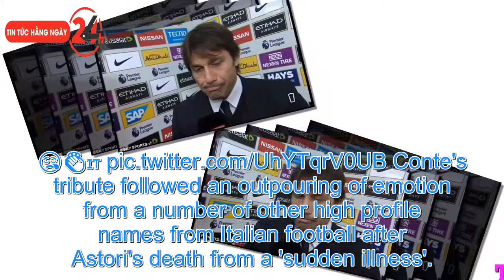News: Chelsea boss Antonio Conte describes Davide Astori as 'a fantastic guy' after Fiorentina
Chelsea boss Antonio Conte describes Davide Astori as 'a fantastic guy' after Fiorentina captain's sudden death